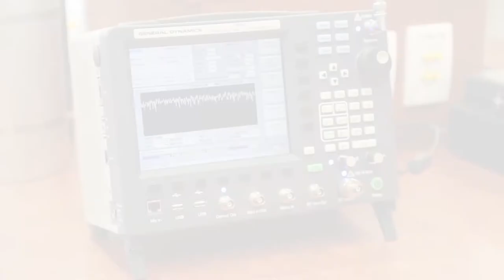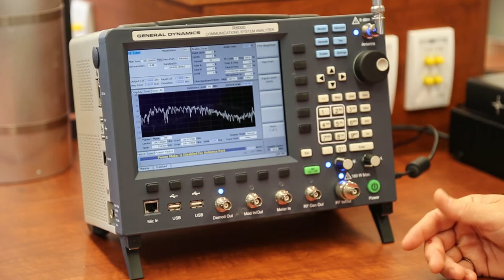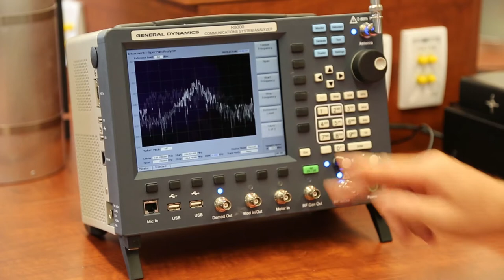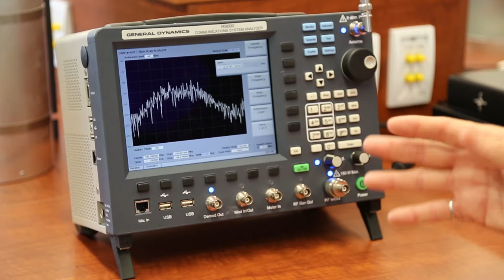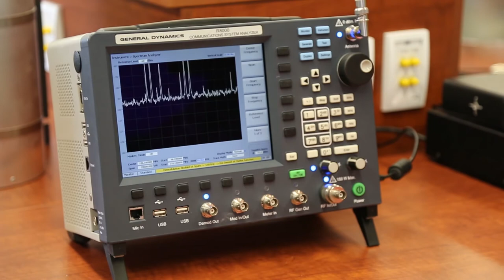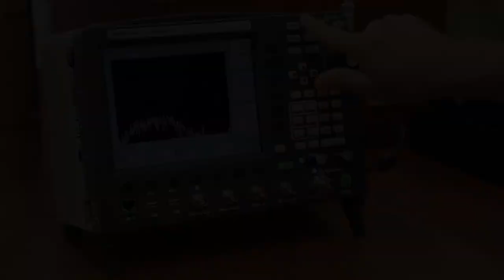R8000 partie2 reception